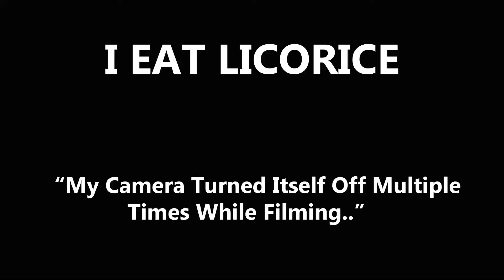I Eat Licorice E5: “My Camera Turned Itself Off Multiple Times While Filming..”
For the record, this is a "review channel" not a "reaction channel." Stay away Fine Bros.